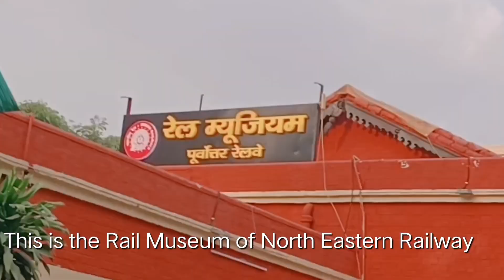Enjoy to the fullest! Gorakhpur rail museum park 🤠